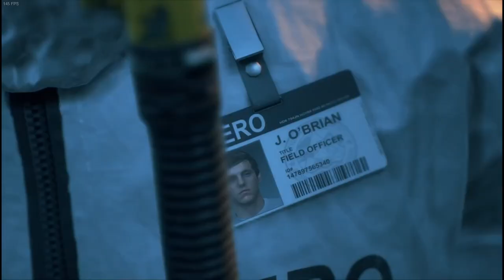The End is just the Beginning